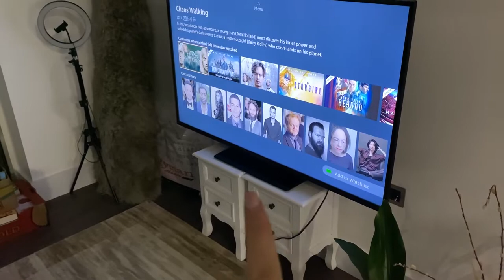GIGI AND GIUSEPPE | MOVING HOUSE AND CARVING PUMPKINS!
Gigiandgiuseppe.com

LOVE, GIGI AND GIUSEPPE